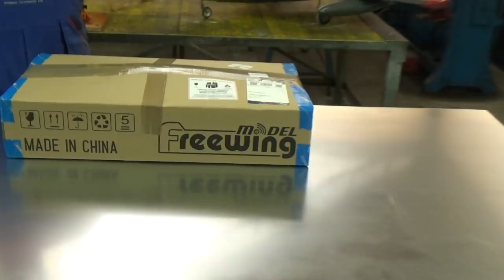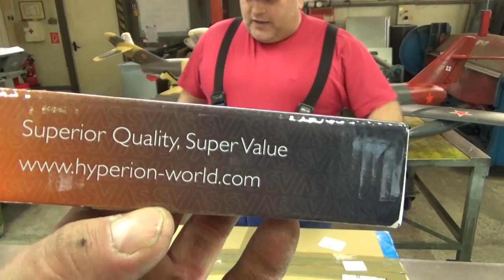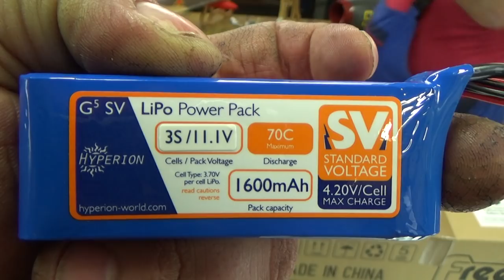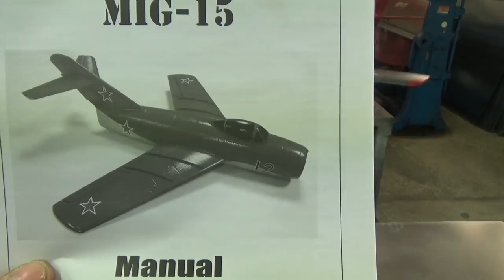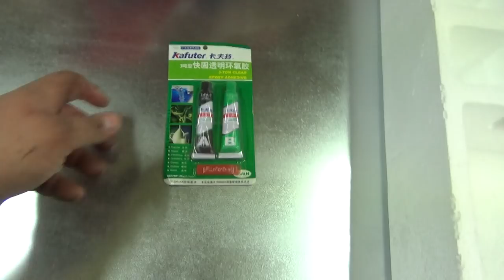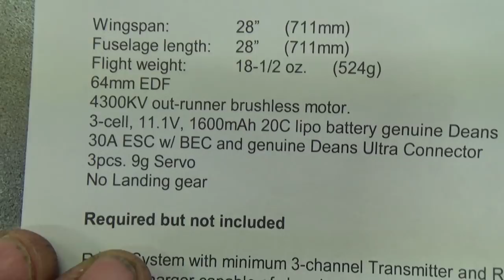Freewing MIG15 64mm EDF jet Unboxing